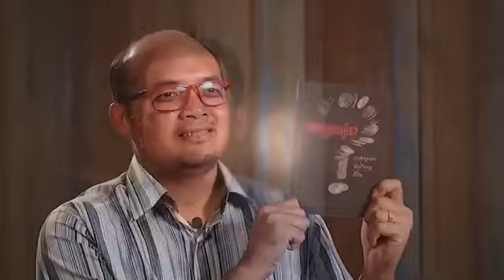ការចែកចាយទីបន្ទាល់ Sharing Testimony